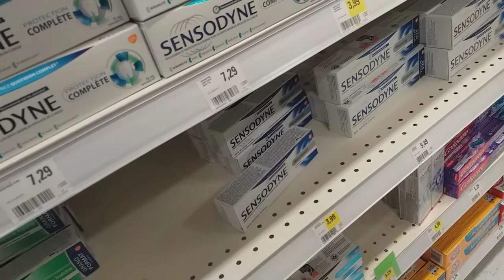S U M M E R IS C O M I N G Canada